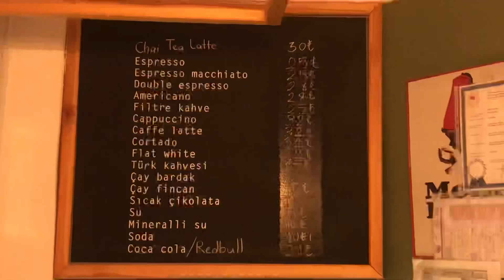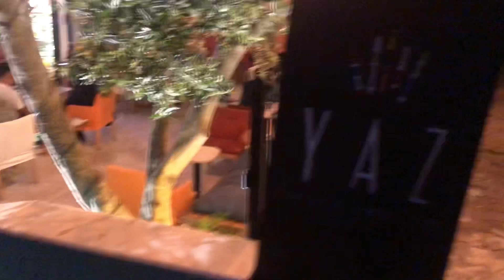土耳其🇹🇷安塔利亚Yaz咖啡厅☕️ nice café for social life in Antalya of Turkey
yaz dukkan lara